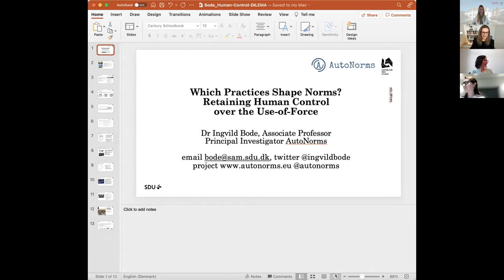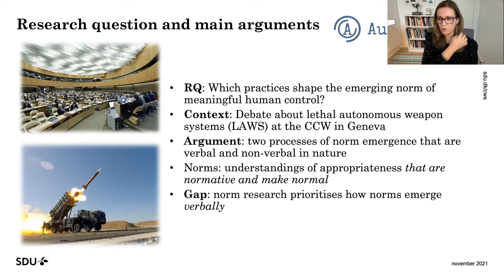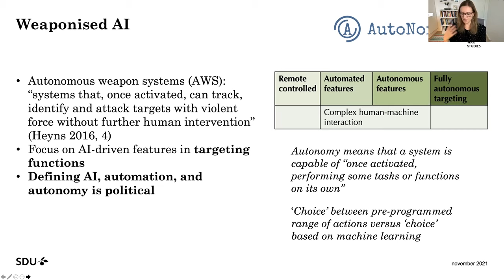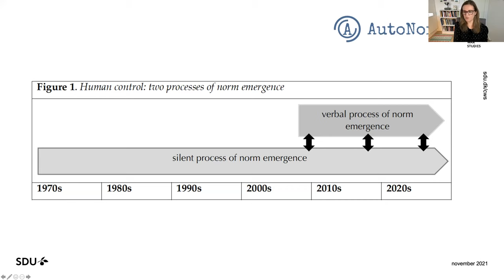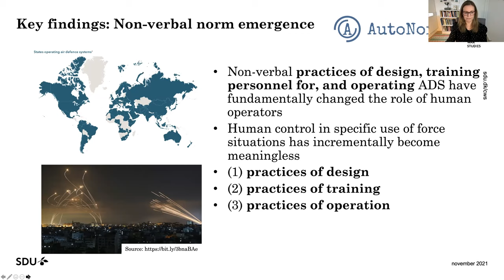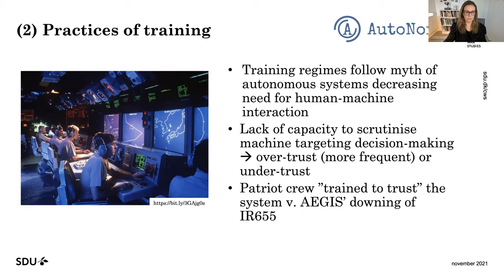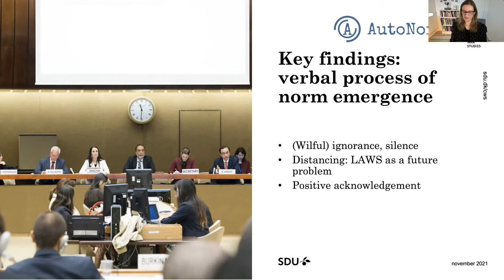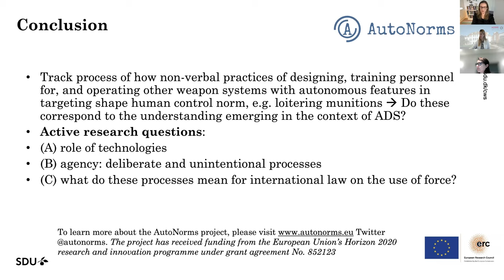[DILEMA lecture] Which Practices Shape Norms? Retaining Human Control over the Use of Force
On 8 November 2021 at 15:00 CET, Dr Ingvild Bode (Centre for War Studies, University of Southern Denmark; AutoNorms project) delivered a DILEMA lecture on the topic of ‘Which Practices Shape Norms? Retaining Human Control over the Use of Force’. The lecture was followed by a Q&A moderated by Klaudia Klonowska, PhD Researcher with the DILEMA Project.